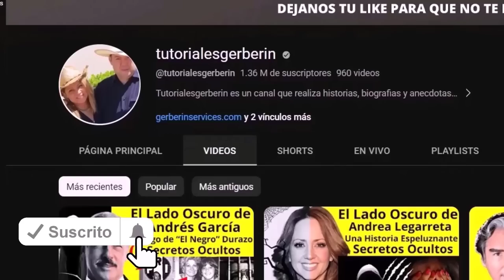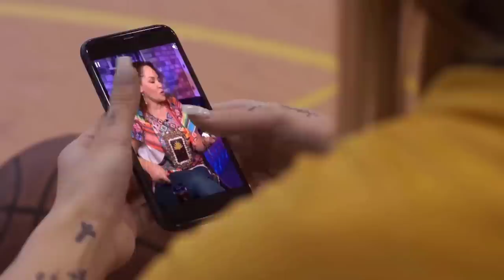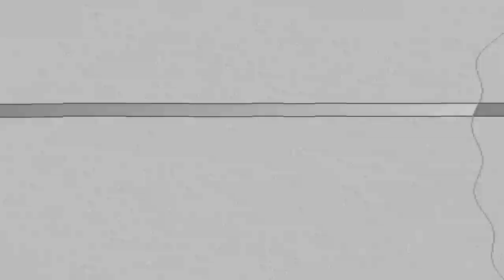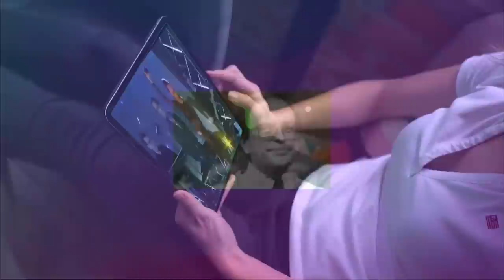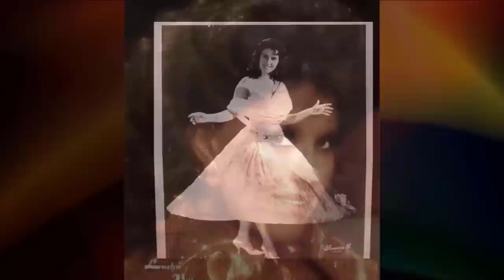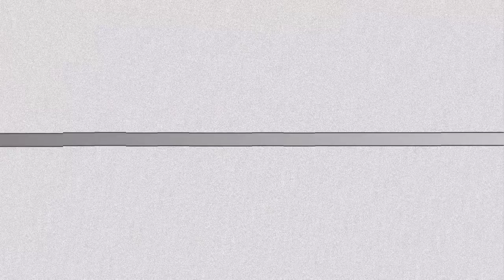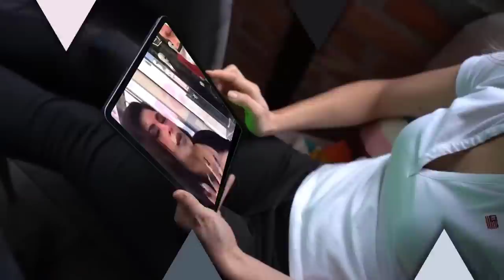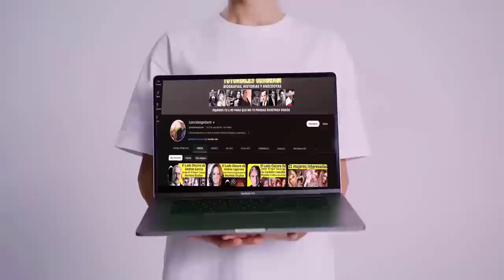El Lado Oscuro de Siempre en Domingo | Secretos Ocultos de Raúl Velasco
Hola Amigos, en este Video te traemos la Cara Oculta de Siempre en Domingo, el Lado oscuro de Raúl Velasco.